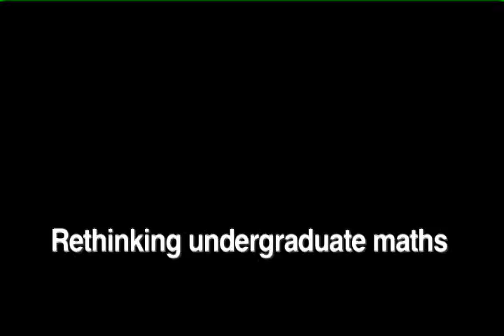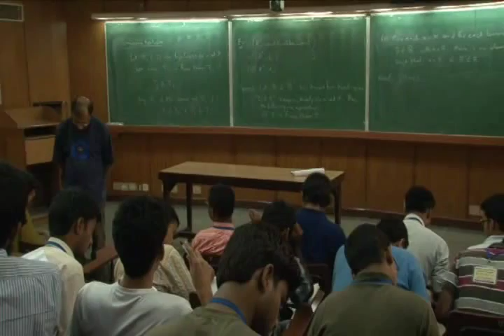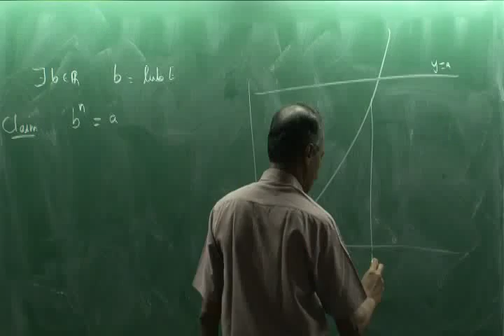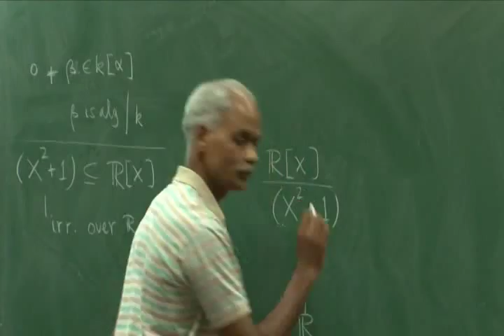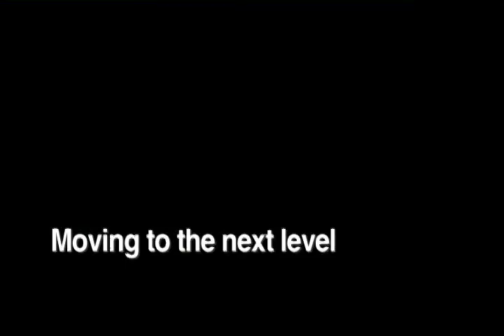Rethinking Undergraduate Maths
Credits

The Video is created under the National Initiative on Mathematics Education (NIME) for the Indian National Presentation on Mathematics Education at the 12th International Congress on Mathematical Education (ICME-12) at Seoul, S. Korea.

Funded by: National Board for Higher Mathematic (NBHM), Department of Atomic Energy (DAE), Government of India.

Production by: COMET MEDIA FOUNDATION, Mumbai